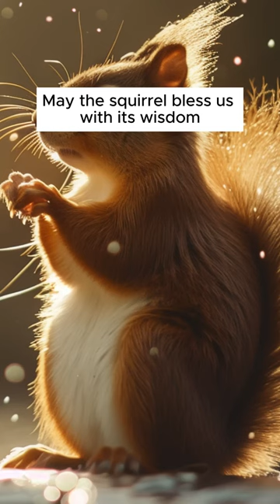Squirrel Blessing #2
Find peace and connection with nature with this heartwarming video. Watch a red and white squirrel bestow blessings of wisdom, presence, and harmony upon the world. Gentle music and soothing vocals guide you towards a more open heart, reminding us of the beauty and wonder all around us.

May this squirrel's blessing inspire you to:

Live in harmony with nature and each other.
Appreciate the simple joys of the world.
Open your heart to the magic that surrounds you.